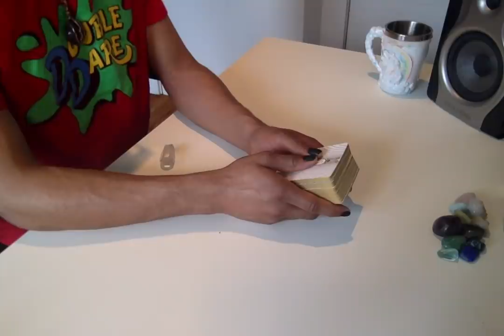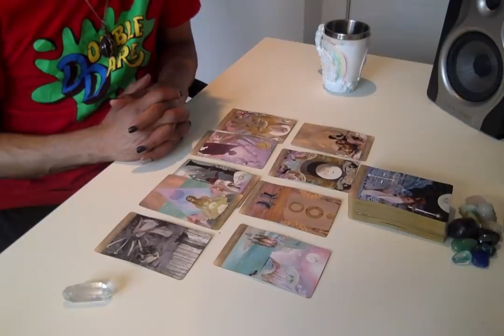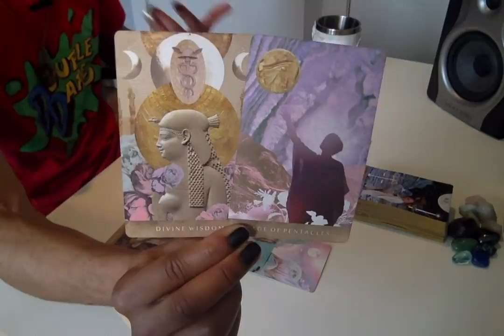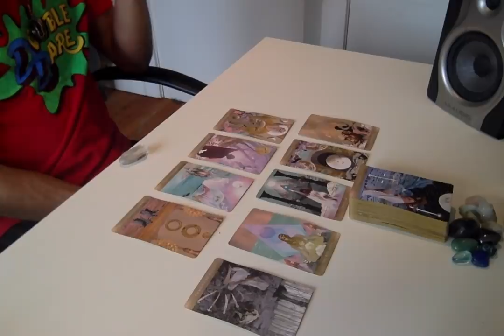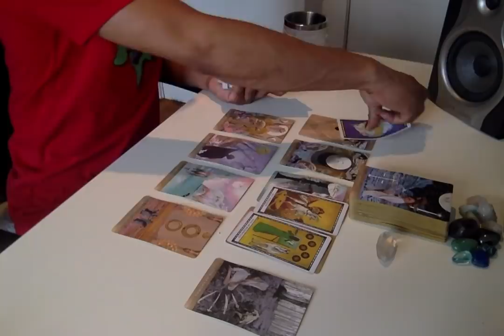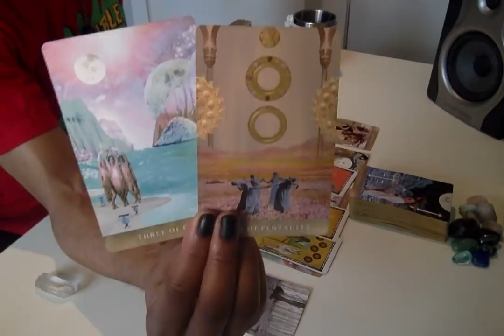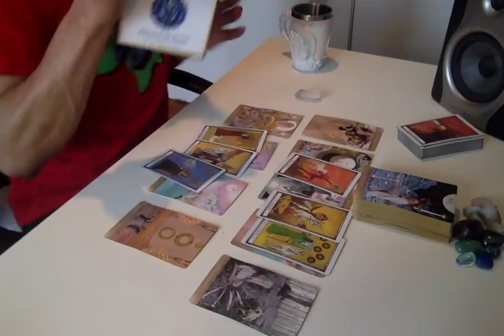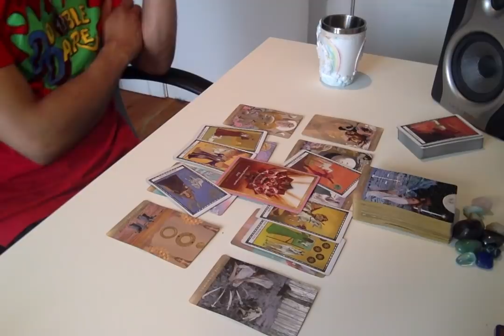Morning Coffee Weekend Edition - * New Moon In Taurus - Unbothered * - 5/3-5/19 Daily Reading